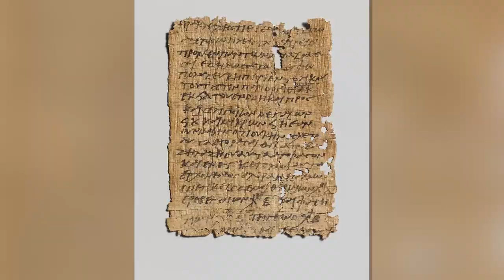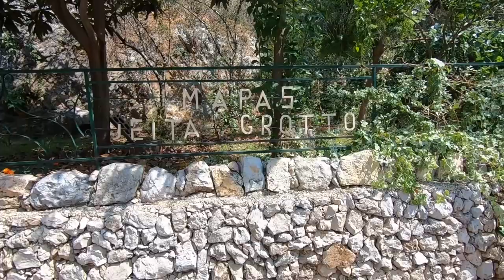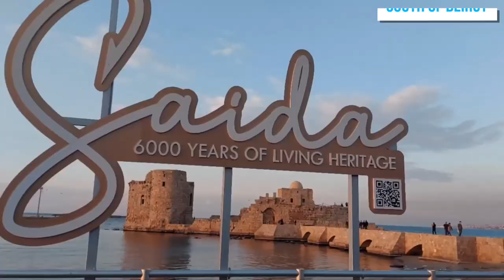Lebanon Travel Guide: 9 BEST Places to visit in Lebanon (& Top Things to Do)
How to find cheap flights and travel more // Here are the best things to do in Lebanon.

Authentic Lebanese Cooking Lesson and Meal with Tania's Family in Beirut

We’ll start with Beirut, the vibrant and dynamic capital city of Lebanon. With its rich history, lively nightlife, and delicious cuisine, Beirut has something for everyone. From the ancient ruins of the Roman Baths to the modern art galleries and museums, Beirut is a must-visit destination in Lebanon.

Next, we’ll take you to Byblos, one of the oldest continuously inhabited cities in the world. With its picturesque harbor, charming old town, and ancient ruins, Byblos is a magical place that will transport you back in time. Stroll through the streets lined with colorful houses, visit the Crusader Castle, and marvel at the Roman Theater.

We’ll also visit the stunning Jeita Grotto, a series of underground caves and tunnels filled with stalactites and stalagmites. The grotto is a natural wonder and a UNESCO World Heritage Site that will leave you in awe of the beauty of nature.

For those who love outdoor activities, we’ll take you to the Cedars of God, a mountainous region covered in cedar trees that date back thousands of years. This stunning natural park is perfect for hiking, skiing, and enjoying the fresh mountain air.

No trip to Lebanon is complete without a visit to the picturesque town of Harissa, home to the iconic statue of Our Lady of Lebanon. From the top of the hill, you can enjoy stunning views of the Mediterranean Sea and the surrounding mountains.

We’ll also explore the ancient city of Baalbek, known for its impressive Roman ruins and temples. The Temple of Bacchus and the Temple of Jupiter are some of the most well-preserved examples of Roman architecture in the world.

Finally, we’ll take you to the stunning Beiteddine Palace, a magnificent example of Lebanese architecture and design. The palace was built in the 19th century and features beautiful gardens, fountains, and mosaics.

So come along with us on this journey to explore the best places to visit in Lebanon. Whether you’re interested in history, culture, nature, or outdoor activities, Lebanon has something for everyone. Don’t miss out on the opportunity to experience the beauty and charm of this amazing country.

Keep watching to see the top things to do in the Lebanon, top attractions in Lebanon, places to visit in the Lebanon and Middle East travel guides.

Inspired by The Most Underrated Country I've Visited | Lebanon Travel Vlog

Inspired by LEBANON - LAND OF BEAUTY!!

Inspired by Top 11 Coolest Places to Visit in Lebanon | Lebanon Travel Guide

Inspired by Top 10 Attractions in Lebanon

Inspired by Tour of BEIRUT, LEBANON - Attractions, Food, Coffee, and Best Mediterranean Views!

Also check out: 13 BEST Places to Visit in Turkey (& Top Things to Do) | Turkey Travel Guide

Also check out: 14 BEST Places to Visit in Egypt (& Top Things to Do) | Egypt Travel Guide

Also check out: 9 Places to Visit in Oman (& Top Things to do) | Oman Travel Guide